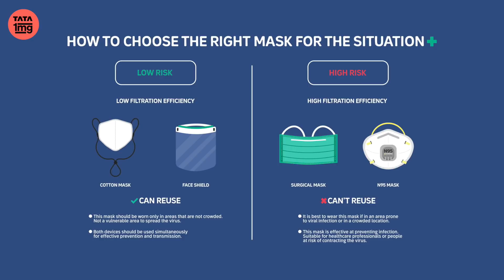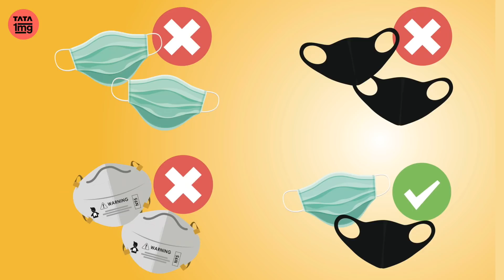मास्क कोनसा अच्छा होता है? क्या Mask को धोना चाहिए?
इस वीडियो में Dr. Chandrakant Lahariya, MBBS, MD, Medical doctor and vaccine expert द्वारा जानिए मास्क से सम्बंधित महत्त्वपूर्ण जानकारी- मास्क कितने प्रकार के होते हैं? मास्क कोनसा अच्छा होता है? मास्क कैसे पहने? क्या मास्क को धोना चाहिए? बच्चों के लिए मास्क कैसे लगते हैं?

Watch this video till end to know about (इस वीडियो में जानिए):
0:00 Introduction
0:31 Types of mask? मास्क के प्रकार?
1:45 N95 vs surgical vs cloth mask: which is better? N95 mask, surgical mask और कपडे के मास्क  में से मास्क कोनसा लेना चाहिए?
2:04 How to choose the right mask? सही मास्क कैसे चुने?
3:28 When should double mask be used?
5:57 Tips to follow when wearing a mask? मास्क कैसे लगाए? मास्क कैसे यूज़ किया जाता है? मास्क कैसे लगाए चेहरे पर? किन बातों का रखें ध्यान?
7:26 How to pick the right mask for kids? छोटे बच्चों का मास्क कैसे चुने?
8:08 Should you wash your mask? क्या मास्क धोना उचित है? मास्क धोना का तरीका?
8:49 Should I use a mask while exercising/ running? क्या व्ययायाम और दौड़ भाग करते समय मास्क पहनना चाहिए?